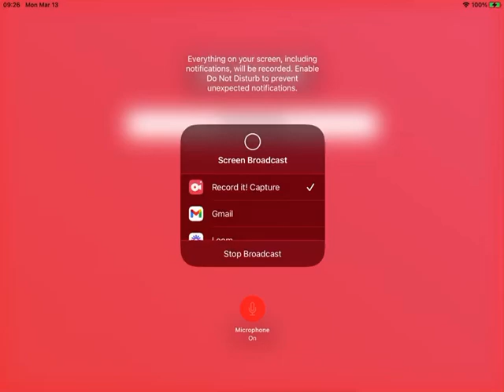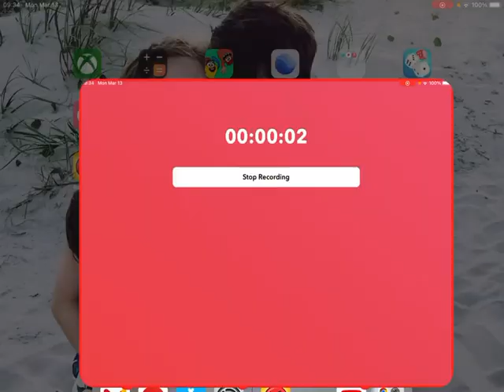Red ball 4 episode 4